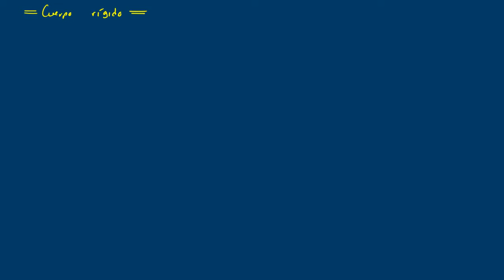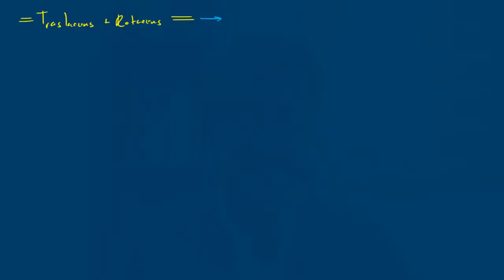Cuerpo rígido: Momento y tensor de inercia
00:00 Introducción
01:20 Variables "de rotación"
03:20 Sistemas coordenados y bases en distintas geometrías
09:00 Cuerpo rígido
13:10 Ejemplo: Momento de inercia de una varilla delgada
17:00 Teorema de Steiner
21:50 Ejemplo: Máquina de Atwood
27:30: Más de un momento de inercia
29:10 Traslaciones y rotaciones
34:30 Energía cinética traslaciones y rotacional
37:40 El tensor de inercia
44:00 Conclusiones

Mecánica vectorial
Semestre: 2022-1

Prof.: Dr. Fermín Viniegra
Prof.: Jonathan Urrutia
Ayud.: Diego Acosta
Ayud.: Omahr Garciapiña

Animación Coriolis: Jacopo Bertolotti, CC0, via Wikimedia Commons t.ly/C5cM